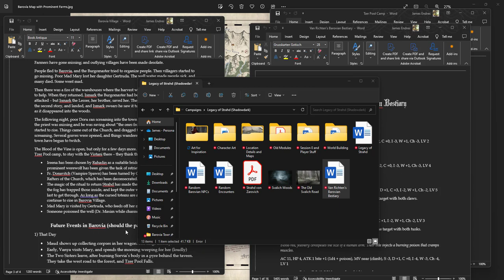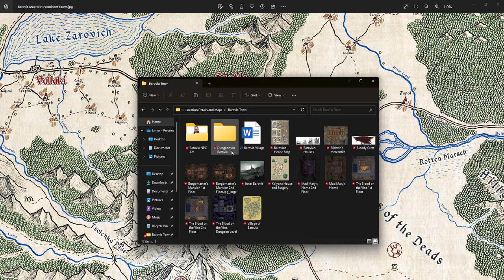Curse of Strahd for Shadowdark - Part 4: Into the Church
In which I cover the dark events of the next morning, including the delve into the dark, and cursed Church on the hill above Barovia.